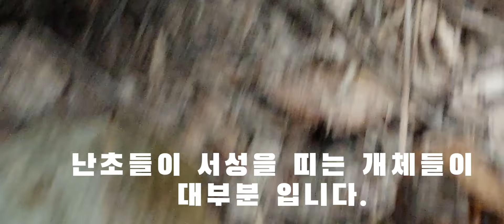한국춘란 우중산행 입변서와 입변산반 입니다#난초랑